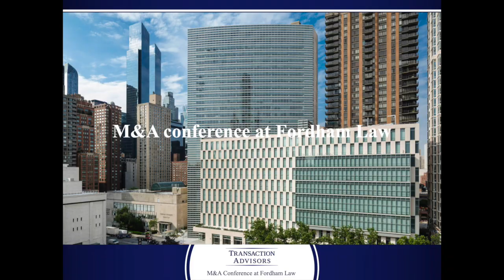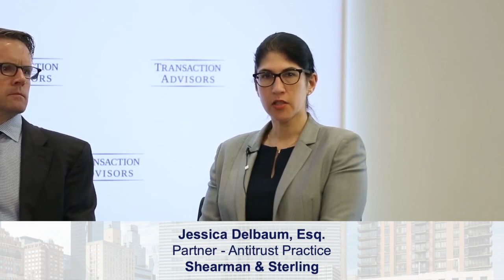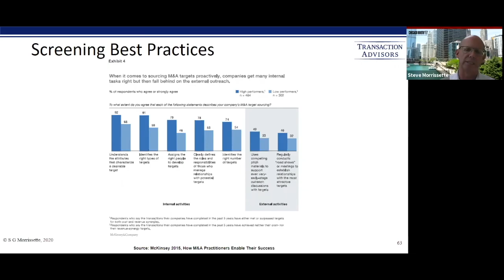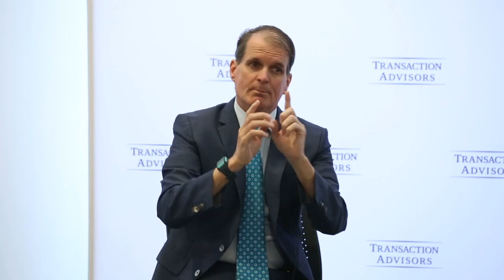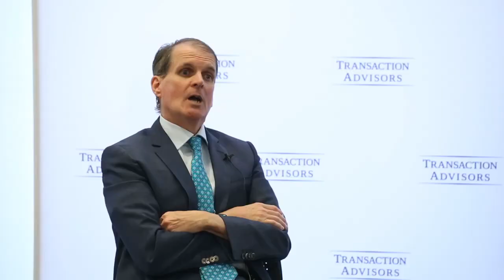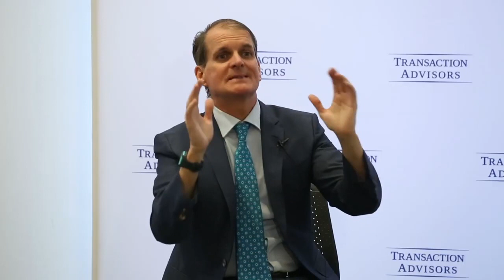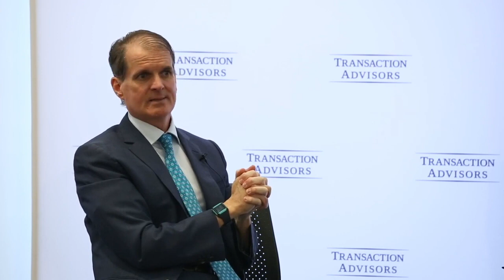Negotiating M&A deal terms to address regulatory and antitrust challenges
This discussion at the M&A Conference at Fordham Law in New York featuring Stacy Frazier, Executive Counsel, Competition Law and Policy at GE, Scott Petepiece, Global M&A Practice Group Leader at Shearman & Sterling, Jessica Delbaum, Partner in the Antitrust practice group at Shearman & Sterling, and Michael Hartman, Senior Vice President and Assistant General Counsel at AT&T,  explored a range of innovative deal terms and methods for navigating regulatory challenges in domestic and cross-border deals.

The Transaction Advisors Institute provides its members with a suite of programs and current information on M&A strategy, deal structuring, and integration best practices.

Offerings include:

M&A Conferences assemble corporate development leaders, in-house M&A counsel, board members, and private equity investors to discuss current challenges impacting complex transactions and consider innovative methods to improve deal performance.

The M&A Academy provides guidance on material negotiation issues and offers perspective on improving M&A performance from strategy development through closing.

M&A Master Classes: These live online M&A courses cover the specific decisions, information, and actions that are required during the acquisition process. The teaching faculty are renowned professors who provide practical guidance from their extensive M&A experience.

M&A Resources: This fast growing collection includes self-paced e-learning modules and editions of the M&A journal, Transaction Advisors, and information on critical negotiation issues, shifting deal dynamics, and techniques for transaction planning, structuring, and execution.

Members of the Transaction Advisors Institute are some of the most active and sophisticated M&A professionals that enjoy being part of an elite community of in-house dealmakers. Membership is strictly limited to corporate and private equity professionals